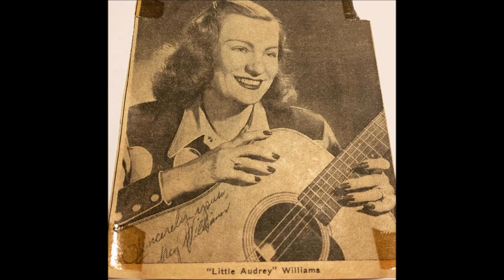Audrey Williams - Livin' It Up And Havin' A Ball (1955).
( Written by  Audrey Williams).

RCA Victor Studio, Methodist Television, Radio and Film Commission, 1525 McGavock St., Nashville, TN –